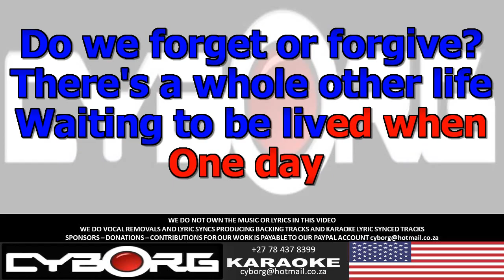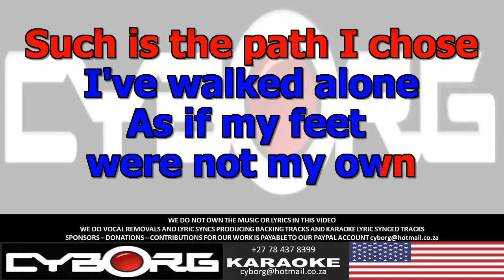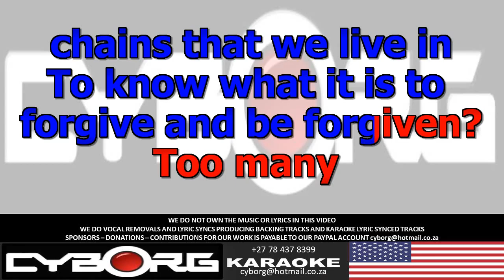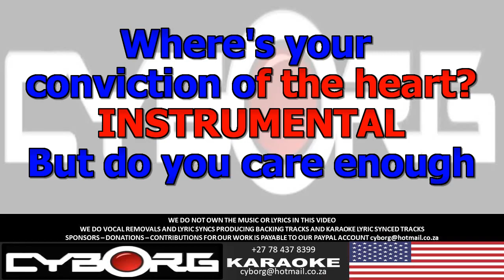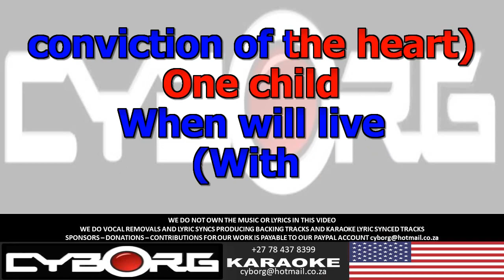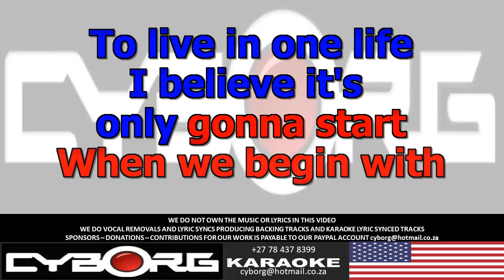FUA - Kenny Loggins - Conviction Of The Heart KARAOKE VR WBV